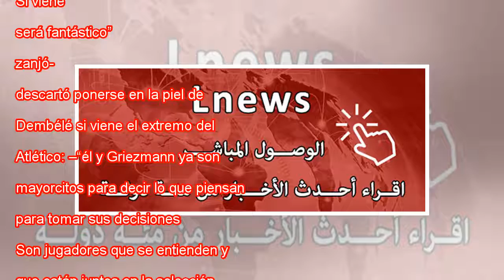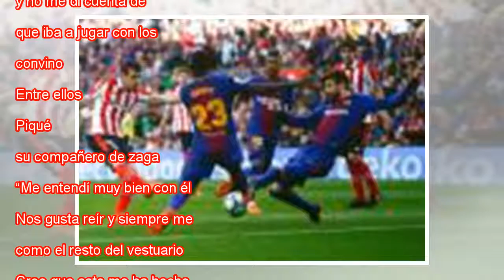Umtiti: "No pude irme de mi casa"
Umtiti, durante el acto de su renovación con el Barça. ALBERT GEA (REUTERS) / VÍDEO: ATLAS Cogió un jet privado desde Francia, después de disfrutar de dos días de fiesta tras disputar un duelo con la selección en Niza, apareció por Barcelona con pris...